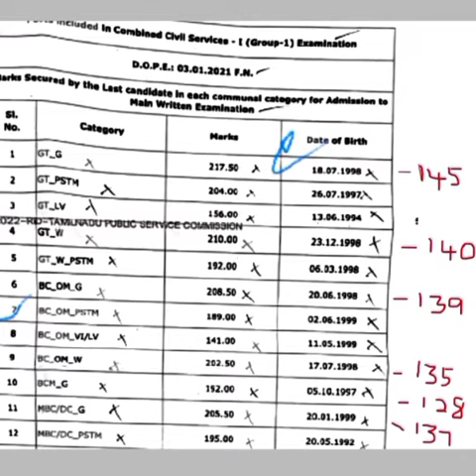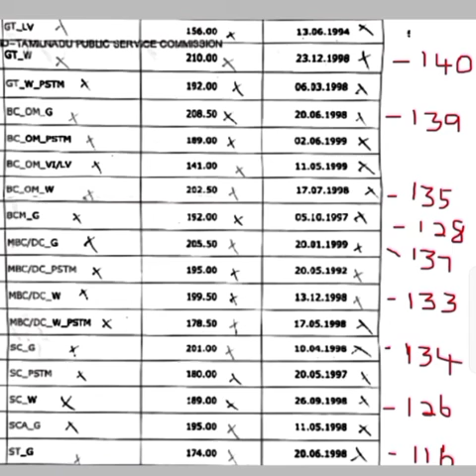TNPSC Group 1 expected cutoff